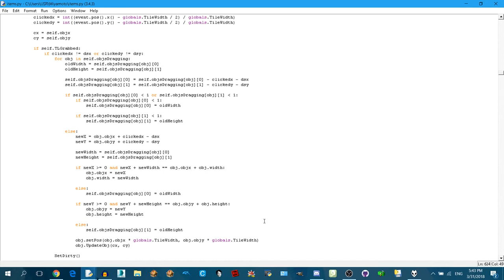Advanced objects resizing - Miyamoto! NSMBU editor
Was done in a few hours so the code doesn't look that beautiful. :P